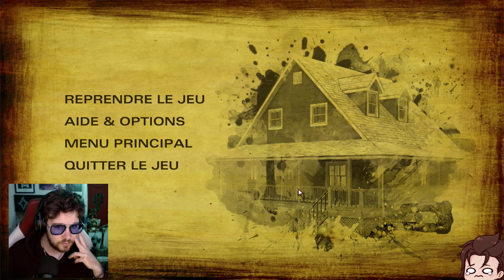QUE DU BONHEUR | THE WALKING DEAD : SAISON 2 EPISODE 1 | TELLTALE